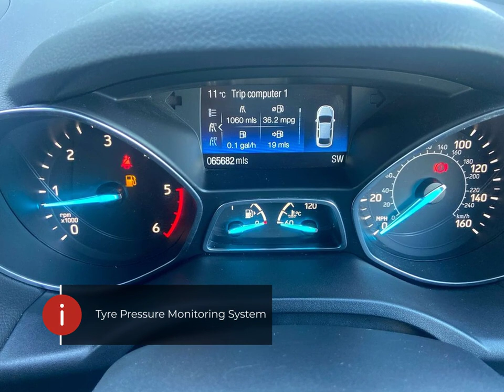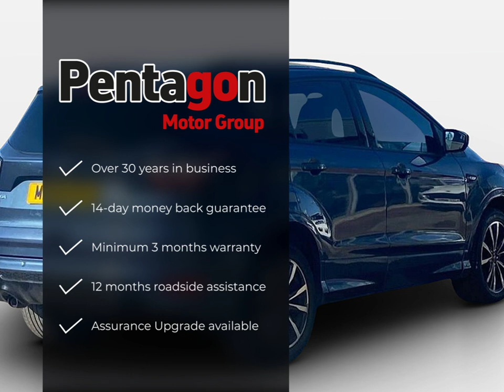Ford Kuga St Line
Check out this Ford Kuga St Line 2019 with 65803 miles, Manual transmission. Let us give you a quick overview of the specification: 12V Power Socket-Load Compartment, 18in Alloy Wheels-5x2 Spoke-Absolute Black Machined Finish, 6-Way Manual Driver Seat with Lumbar Adjustment, 6-Way Manual Passenger Seat with Lumbar Adjustment, Airbags-Driver and Front Passenger, Airbags-Drivers Knee, Airbags-Front Side Impact, Airbags-Front and Rear Side Curtain, Alloy Foot Pedals, Anti-Lock Braking System-ABS with Electronic Stability Control-ESC, Appearance Pack, Armrest-Folding Centre-Rear, Auto Dimming Rear View Mirror, Black Roof Rails, Centre Console, Child Locks-Manual on Rear Doors, Courtesy Lights-Front and Rear, Cruise Control with Adjustable Speed Limiter, DEATC-Dual-Zone Electronic Automatic Temperature Control, Dark Headliner, Door Lever-Chrome Finish, Door Mirrors-Power-Operated-Heated and Power-Foldable with Body Colour Housings-Side Indicators and Puddle Lights, EBA-Emergency Brake Assist, EPAS-Electric Power Assisted Steering, Electric Parking Brake, Engine Immobiliser.